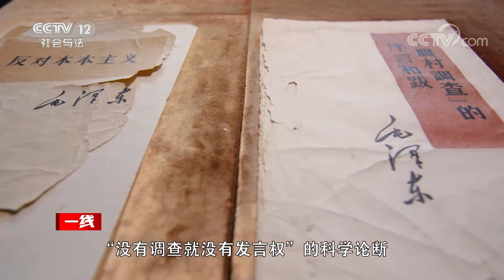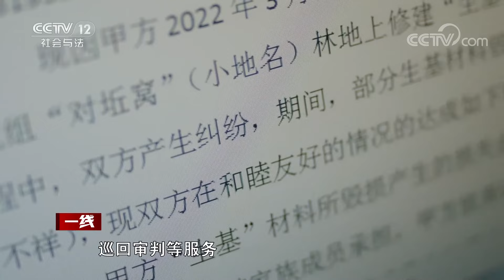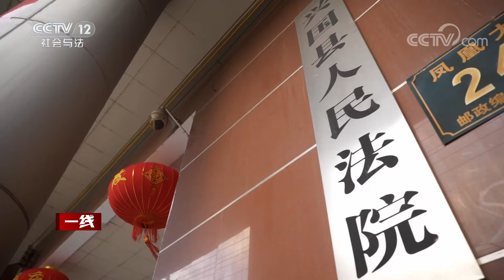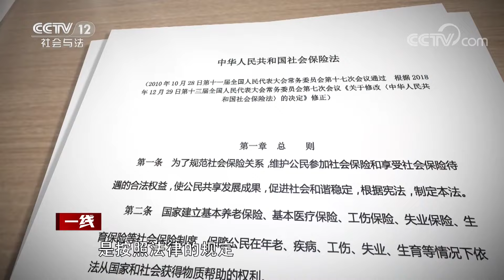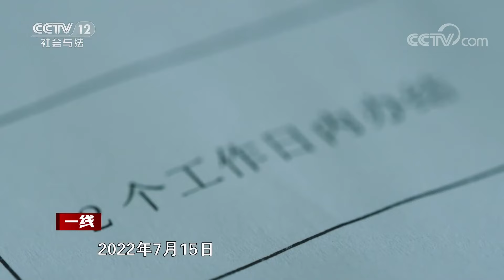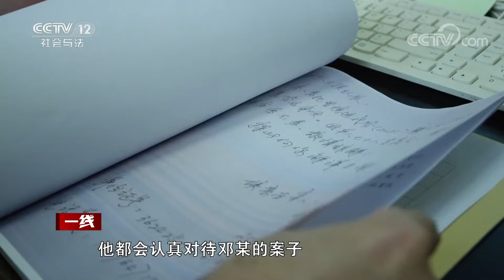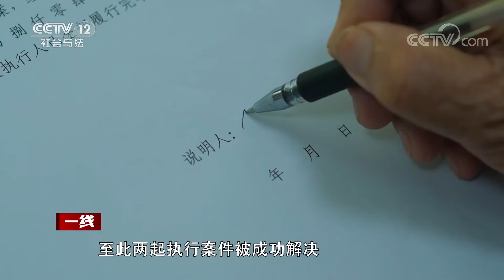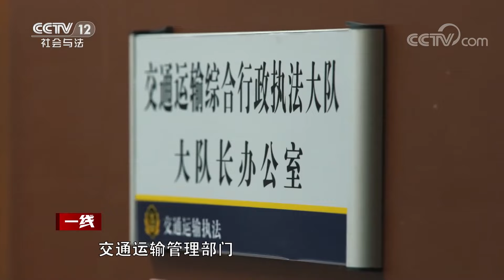《一线》企业成老赖？工资发不出？员工女儿上学成问题 赣州法院来调解！（上）20221231 | CCTV社会与法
本期看点：与《寻乌调查》诞生的时代相比，今天的中国已经发生了天翻地覆的巨大变化。然而，深入调查研究解决实际问题的红色传统却一脉传承，形成了唯实求真、公正为民的新时代“寻乌实践”。“寻乌实践”倡导司法工作无论诉前、诉中、诉后都要发挥调解疏导功能，厘清法理人情、协调利益关系、化解矛盾纠纷，有效地从根源上解决问题，真正实现案结事了。